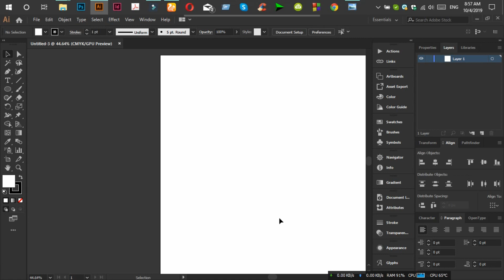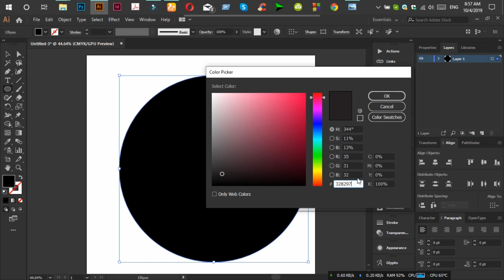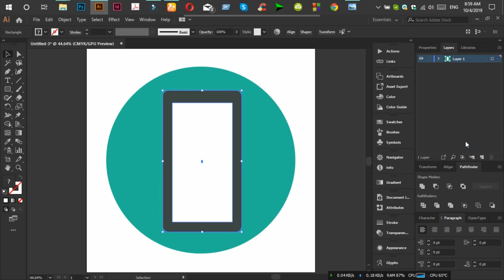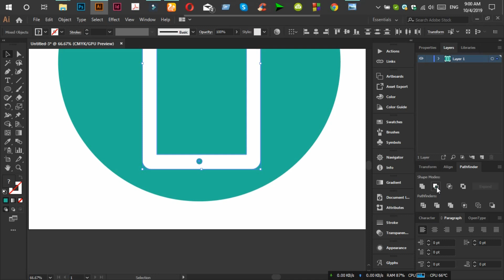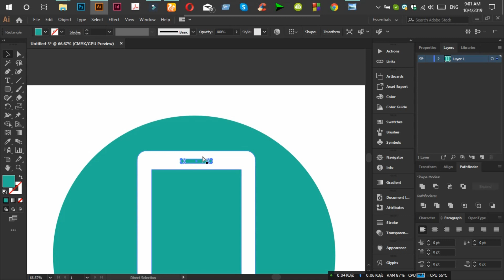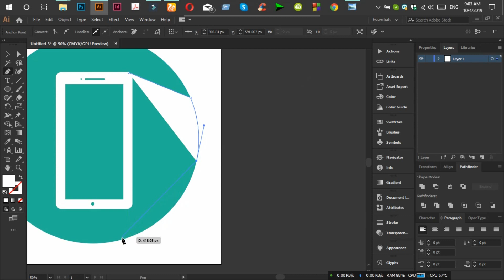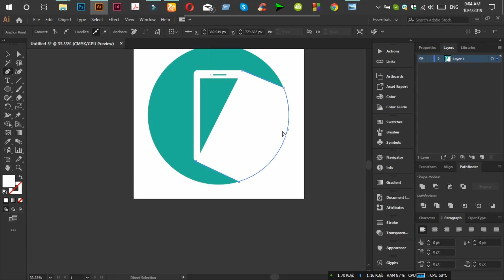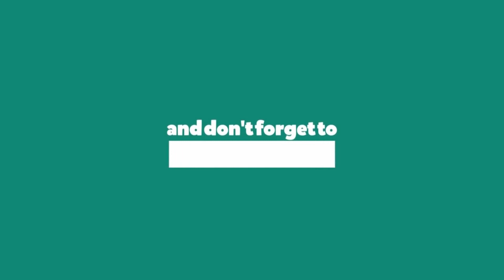How to Create a Smartphone flat icon in Adobe illustrator : ✪ illustrator Tutorial ✪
Welcome to ARP Creation!

Today, I am gonna show you how to create a Smartphone Flat Icon Using illustrator.

Graphic Design Tutorial | Flat Icon Design Tutorial | illustrator Video Tutorial